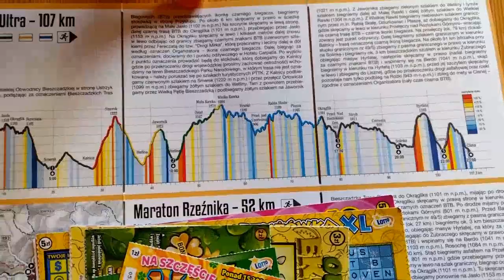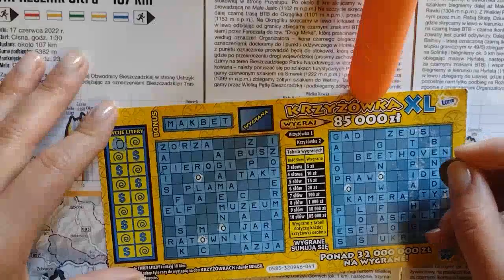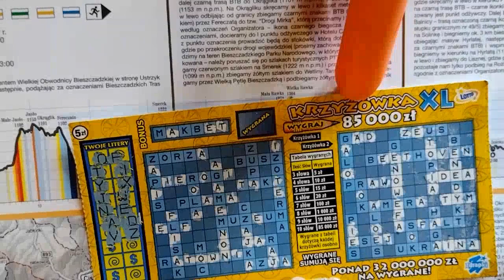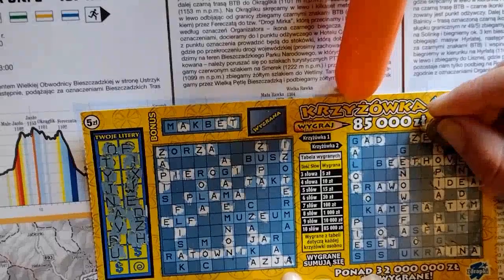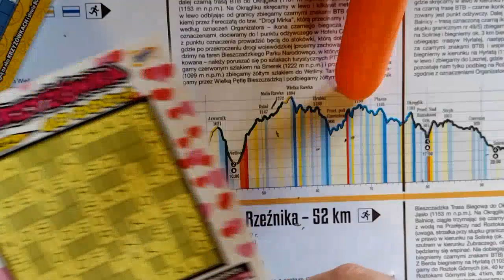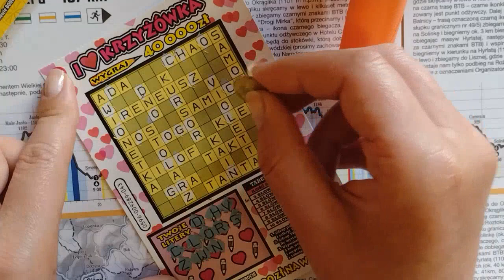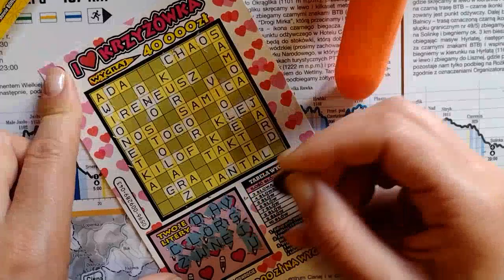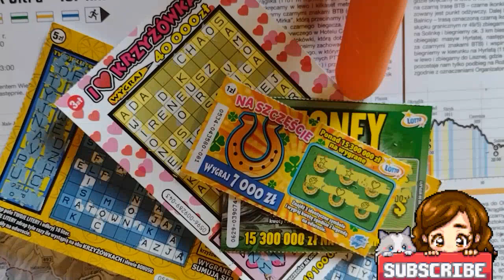BIESZCZADZKIE ZDRAPKI CZ.I CZY BĘDĄ SZCZĘŚLIWE? zdrapki lotto #295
Zdrapki